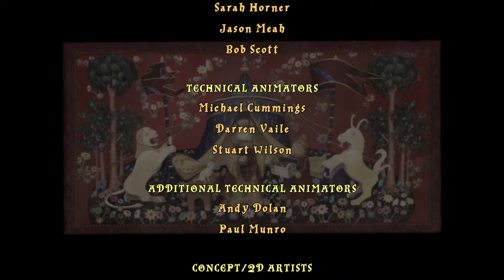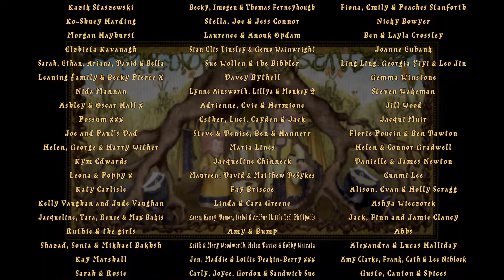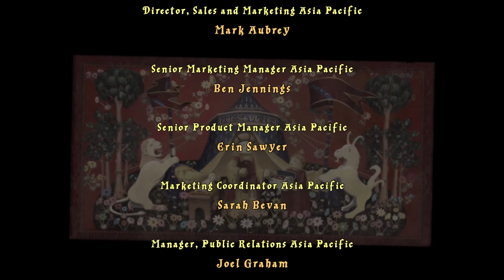LEGO Harry Potter und die Heiligtümer des Todes (Teil II)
Basierend auf den letzten drei Harry Potter-Büchern und den letzten vier Filmen, führt LEGO Harry Potter: Years 5-7 die Spieler durch Harry Potters heldenhafte Abenteuer in der Muggel- und der magischen Welt. Vom Privet Drive in Little Whinging zur Diagon Alley, Hogsmeade und Hogwarts werden die Spieler neuen Gesichtern, neuen Herausforderungen und neuen Zaubern gegenübergestellt, während sie sich für die ultimative Konfrontation mit Lord Voldemort vorbereiten!